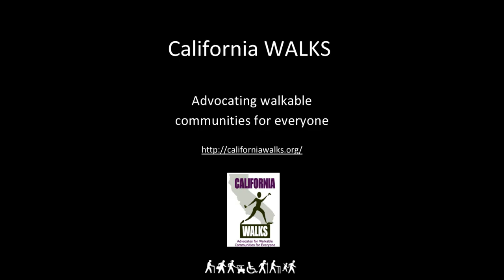Crossing Needs More Clarity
Market Street San Diego, CA